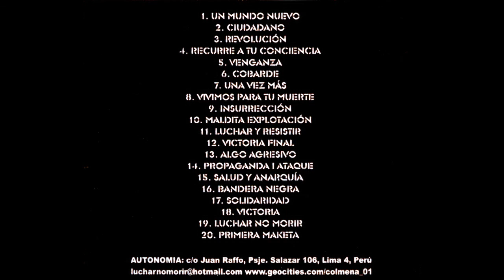18 Victoria AUTONOMIA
AUTONOMIA - ESCAPANDO AL SILENCIO IMPUESTO DISCOGRAFIA 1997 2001